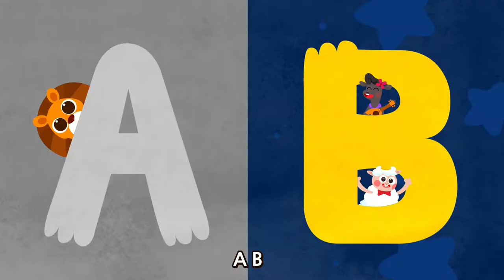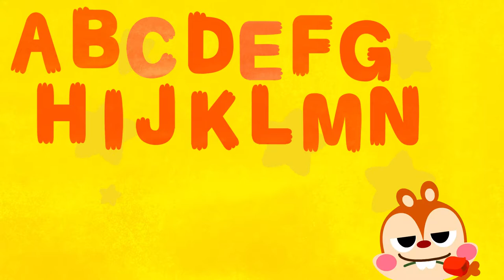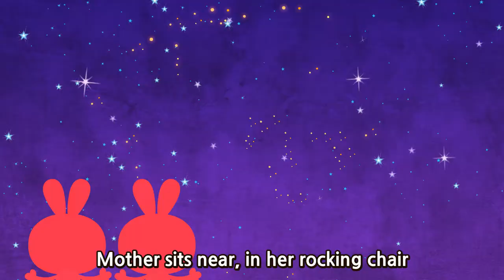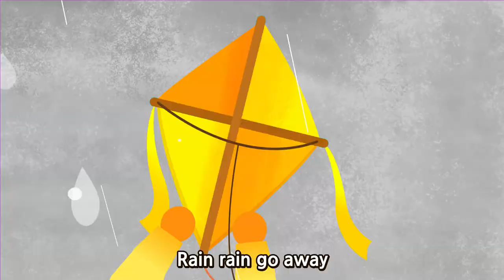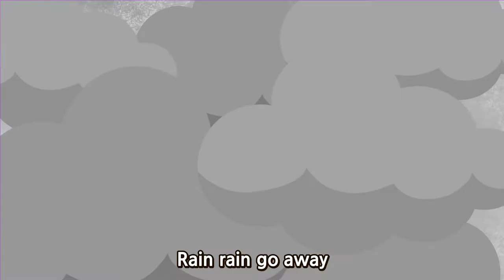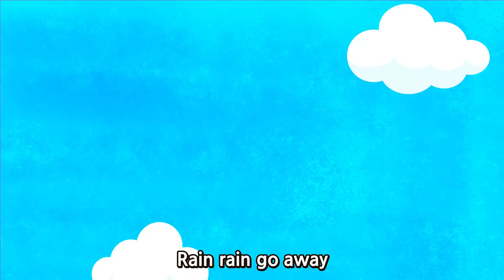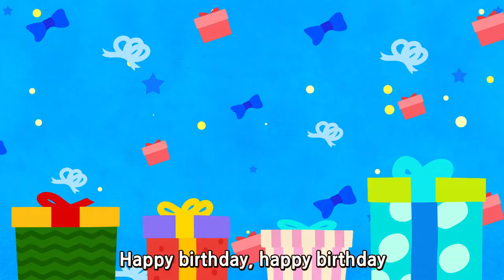Miss Polly Had A Dolly and more｜Wekiz Songs for Children